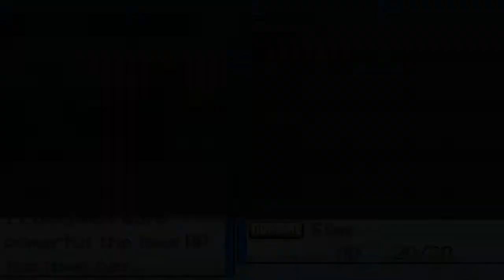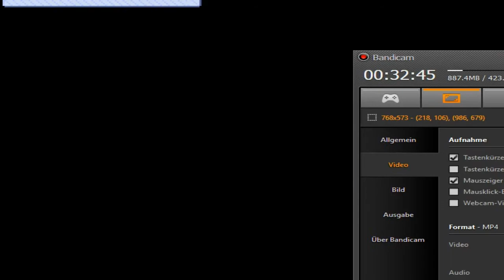Pokemon Insurgence Nuzlocke Let's Play #5 -1st gym/Suntouched City w/DenisTheMenace